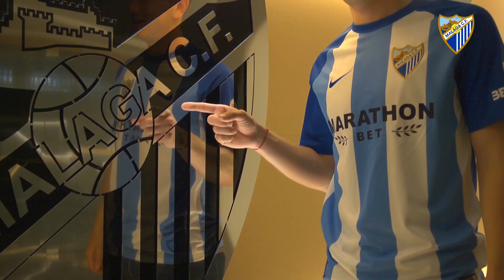Rolón complementa la medular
El centrocampista Esteban Rolón se ha comprometido con el Málaga CF hasta la temporada 2020/21, tras el acuerdo alcanzado con la Asociación Atlética Argentinos Juniors.